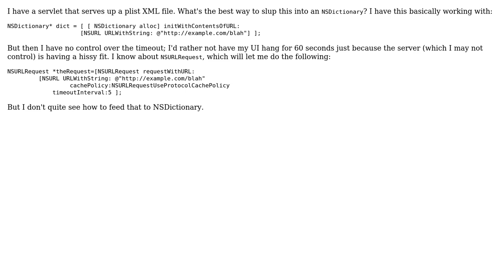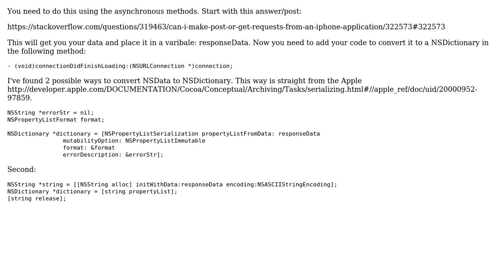canonical way to read plist from URL into NSDictionary? How to control timeout?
With thanks & praise to God, and with thanks to the many people who have made this project possible! | Content (except music & images) licensed under CC BY-SA | Music | Images & others | With thanks to user George Armhold user Corey Floyd and the Stack Exchange Network Trademarks are property of their respective owners. You are responsible for your own actions.